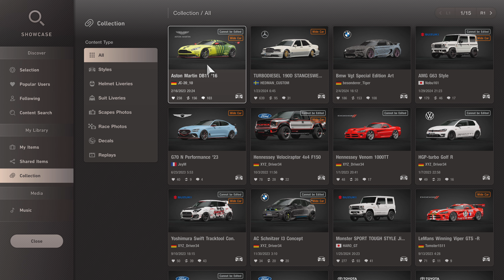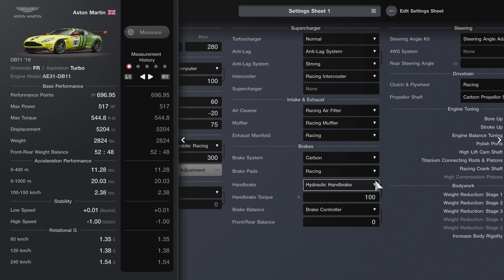Gran Turismo 7 | Aston Martin DB11 TC - Road Atlanta Michelin Raceway [4KPS5]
Being 2 week already little time for make some race car again this time Touring car version just like few car i made but not livery i design it download btw, race at road Atlanta feel great right?

except no roll cage kind shame would be look good race ready.